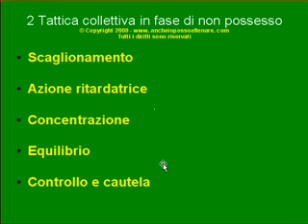Video tattica: " I 5 principi difensivi"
il primo e unico sito che fa formazione tecnica online agli allenatori di calcio con i video calcio tutorial e le teleconferenze tecniche.

IN questo video tutorial spieghiamo quali sono i 5 principi di tattica collettiva in fase di non possesso:
Scaglionamento
Azione ritardatrice
Concentrazione
Equilibrio
Controllo e cautela